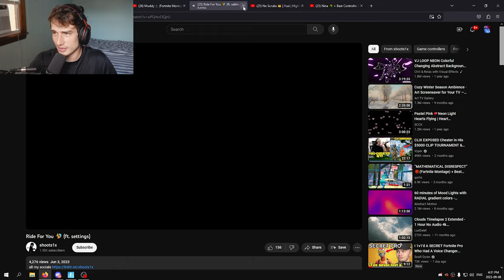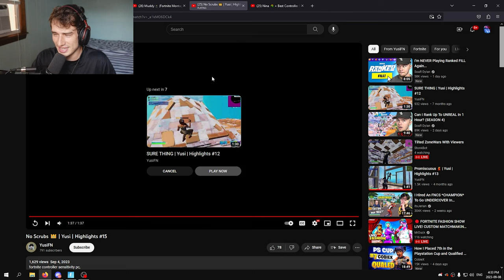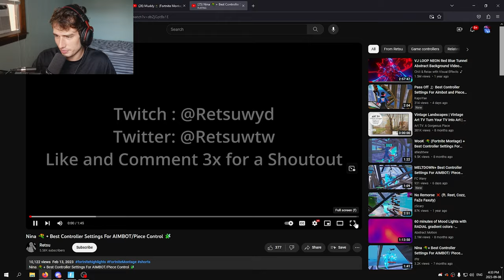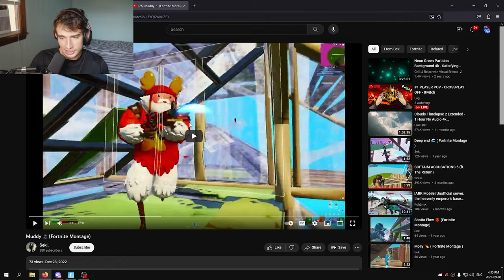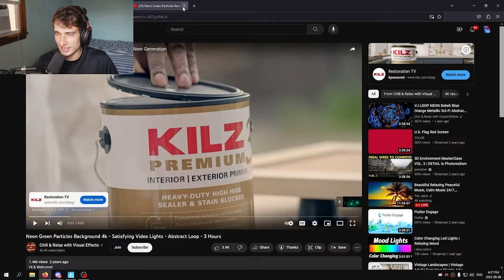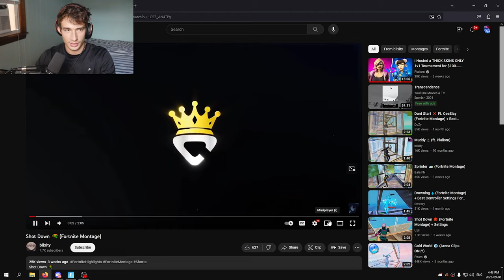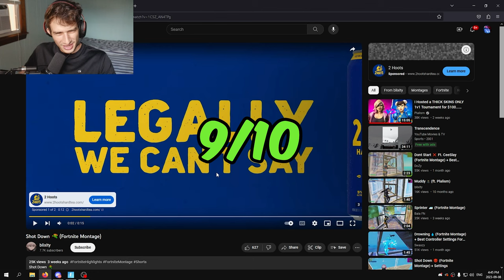Reacting to my FANS FORTNITE MONTAGES... (PART 22)